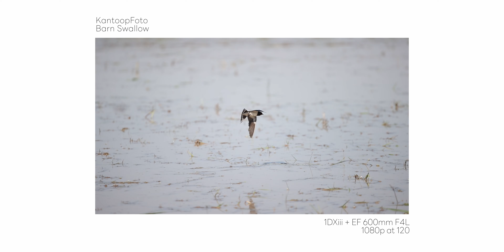The Safari Trip 6 | The Reunion After a Year [4K]